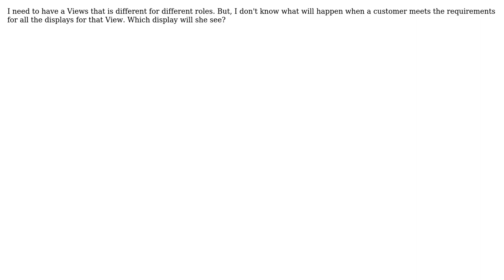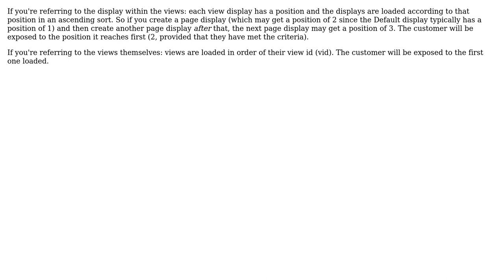How does Drupal Views decide between multiple displays with the same path?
With thanks & praise to God, and with thanks to the many people who have made this project possible! | Content (except music & images) licensed under CC BY-SA | Music | Images & others | With thanks to user dkinzer user Andrew Sledge and the Stack Exchange Network Trademarks are property of their respective owners. You are responsible for your own actions.